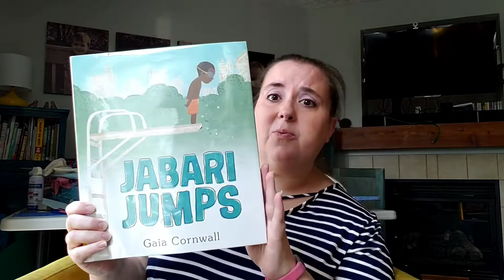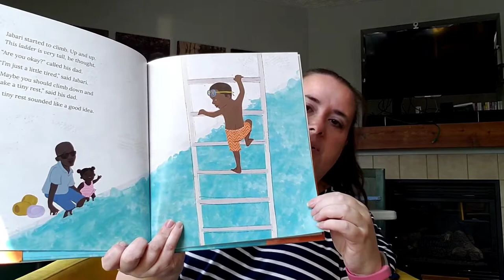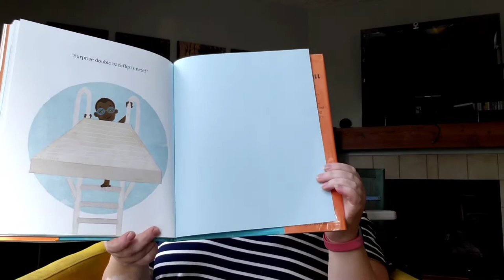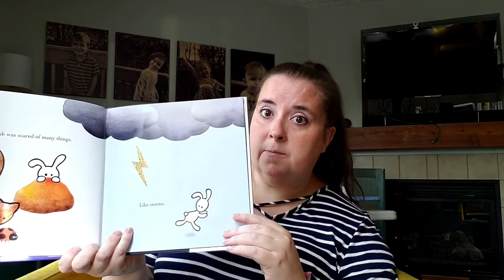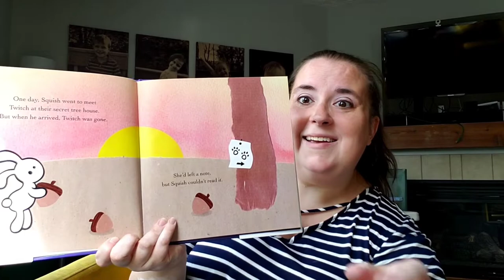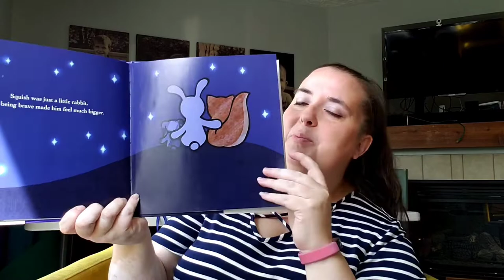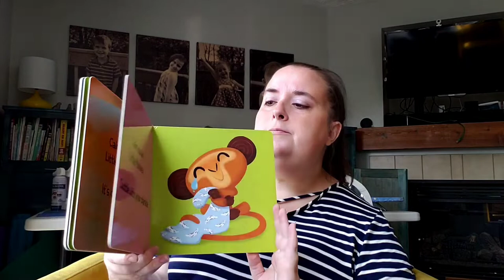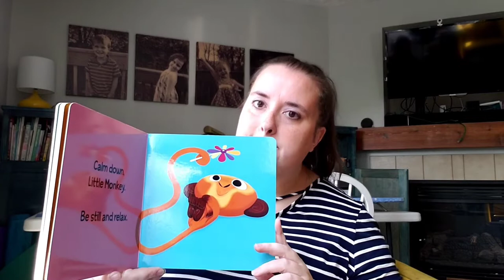Storytime with Miss Lisa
Miss Lisa offers stories and songs and lots of encouragement during today's storytime about feelings.